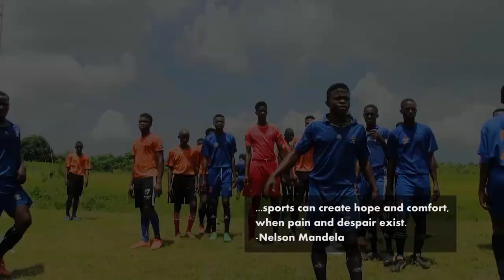CFA 6 min video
Cowbell Football Academy documentary